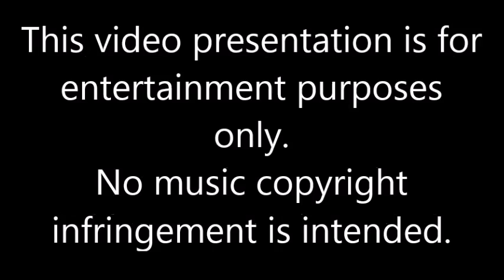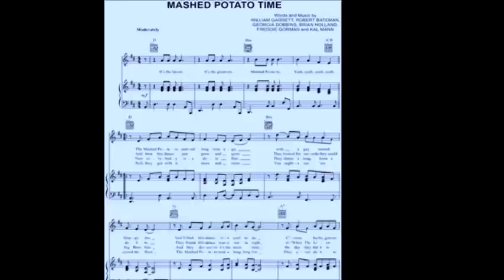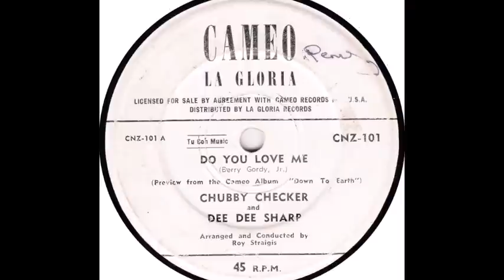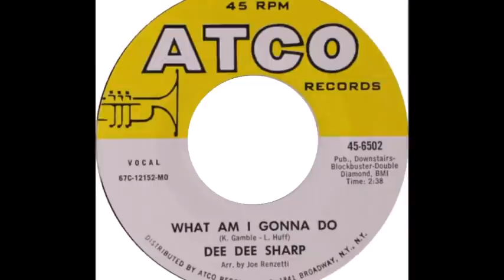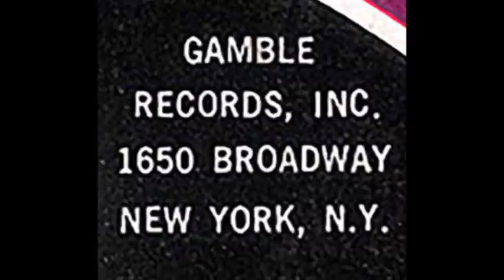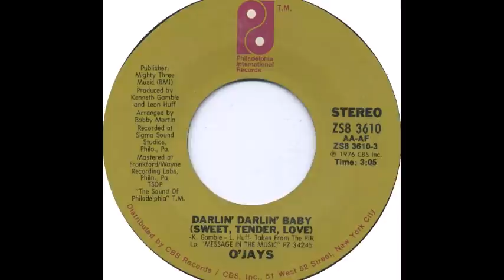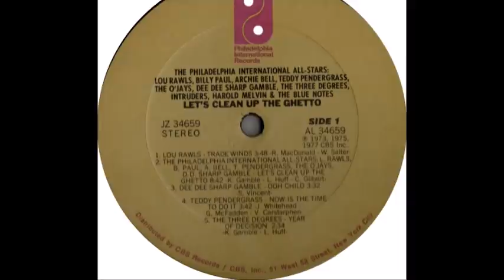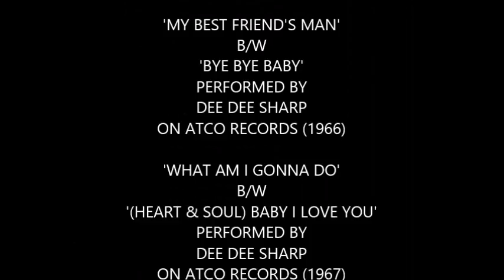DEE DEE SHARP STORY ON CHANCELLOR OF SOUL'S SOUL FACTS SHOW